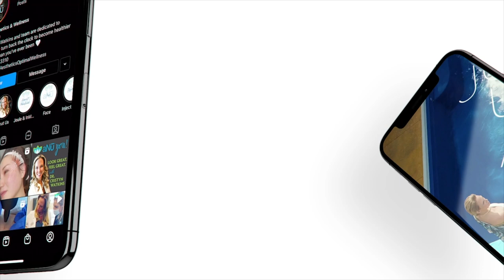Podcast 3: Beach Body Ready with guests/patients Jeanette Prenger and Brenda Watts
Dr. Watkins' newest Podcast episode 🎙is LIVE 👏🏻.⁠⁠
This episode features Dr. Watkins with guests/patients Jeanette Prenger and Brenda Watts discussing how to get Beach Body Ready!
This is perfect timing for this HOT 🔥 topic as we all head into summer time and want to look great and feel great too!  In this episode, they will discuss wellness and healthy eating tips 🥗 plus balancing your lifestyle to decompress, which is so important for us; and of course some AMAZING treatments from aNu to help you lose fat/tighten skin and look your best, such as CoolSculpting®️ and Kybella®️ just to name a few!